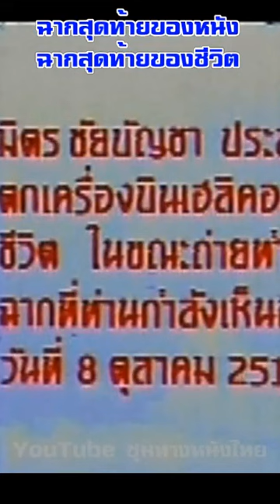เป็นฉากสุดท้ายของหนัง และก็ฉากสุดท้ายของชีวิตจริง มิตร ชัยบัญชา